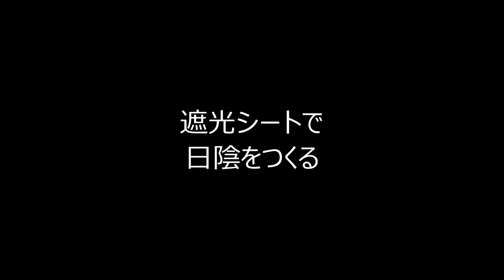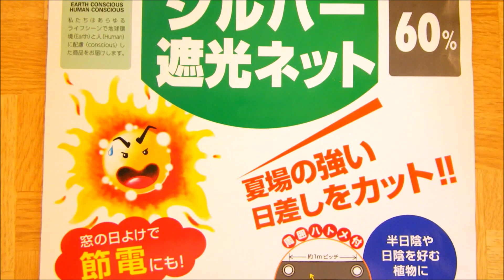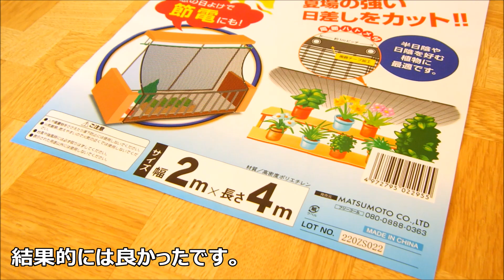【イモリの冬眠準備】ビオトープの林床づくり！ アカハライモリに選ばせる越冬環境の作り方！ イモリの冬越し・冬の飼い方【陸上冬眠編】② メダカとイモリが美しく自然に生きるビオトープ 9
▼再生リストで見逃しチェック！ 第1話から最新まですべてご覧いただけます☆

▼イモリが豊かに暮らせる環境づくり！ 野性的なアカハライモリの飼育方法を徹底解説！
（旧来の生命維持的な飼育ではなく、アカハライモリの適正な生態を保全する飼育方法です）

▼配合飼料の特性とイモリの生態への影響、及びイモリの夜行性について

アカハライモリ、カナヘビ、カエル、クサガメべビーが陸上で冬越しできるように、ビオトープの池のそばに「林床」を作り始めました。

林床とは、森や林の最下層、地面付近の環境を差します。
そこでは温度や湿度、照度が安定的に保たれています。

想定する4種が陸上で越冬可能な条件を考えて
4種に共通する環境要素を満たす地形として選んだのが「林床」です。
ただ土を盛るだけでなく、土中の密度や湿度に変化を設けて
日射を遮り照度・温度・湿度を安定的に保つ工夫をします。

遮光にはレッドロビンの木陰に加えて、補助的に遮光シートを用いました。
林床上部にレッドロビンの枝葉を伸長させるまでは、遮光シートを代替えとします。
また、冬季は隣家の影がビオトープへ落ちるため
林床部では自然下の広葉樹の林床に近い照度になったと思います。

越冬はとてもデリケートなイベントなので
冬眠のための環境づくりには神経を使います。
環境構築の基本原則は「選択性があること」です。
自然下でも生き物たちは環境を絶えず選びながら活動します。

選ばせるのは、限られた選択肢の中で最善な生き方をしてもらうため。
飼育者本位で単一、一様な環境を生き物に強いた場合、
相応のリスクを伴い、悪影響を回避しづらくなります。
選択を最初から生き物に任せておくことで、後の災いを見ずに済みます。

バリエーションのある環境を生き物に提供し、環境で生き物を支えていくのがビオトープの真髄です。
また、環境に差をつけることで生き物の生態を検証することができます。
もし、選べない環境に生き物を放り込んだら、本来はどんな生態なのか、一体なにがより良いのか、どうやって判断するというのでしょう？
「生き物のために」と言いつつ思い込みで飼育することを避けるなら、飼育環境に選択性をもたせることを最優先で考えるのが賢明でしょう。

余談ですが、私はデザインを作る仕事をしていました。
たった1つのデザインを上司に提出しても、絶対に認められません。
複数のデザインパターンから選ばなければ、最善の選択をしたとは言えないからです。
一様な環境しかない飼育がやっていることは、そういうことです。
最終的に選ぶのは上司やクライアントであり、生き物たちです。
生き物たちは飼育者にとってクライアントとも言えます。
飼育者本位ではない、本当に生き物の役に立つ環境づくりを私は目指します。

これはフィールドワークで自己体験した「自然」を教科書にして作り上げる、自然循環する生態系ビオトープです。
環境中に生き物の餌を生産し、種本来の生態を適正に保全し、それぞれを持続的に共存共栄させる。
植物を育て、枯れた植物も生態系に活かし、デトリタスを物質循環させて生態系の糧とする。
これらを管理者の人的対応に依存せず、環境＝生態系の力で自律的に実現させることを目指しています。

このビオトープは本来のビオトープの概念を取り入れて作成しています。
本来のビオトープは水辺や陸地の区別なく、動植物のライフステージとなる空間をそう呼びます。
メダカやクサガメを囲って飼育するだけでなく、外の世界から入り込む無数の小動物を許容してビオトープに多様な生態系を作り上げます。
ビオトープは自然や生態系のメカニズムを最大限に活用できる生物飼育の新しいプラットフォームです。

▼メダカとアカハライモリが美しく自然に生きるビオトープ【再生リスト】

このチャンネルでは生き物や自然をテーマに身の周りの出来事をご紹介します☆
In this channel, I introduce events related to creatures and nature.